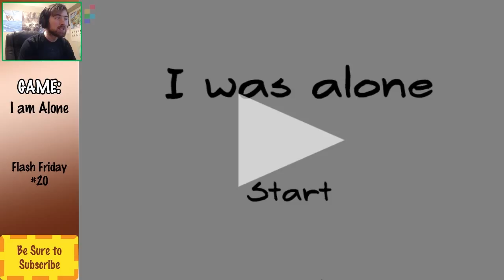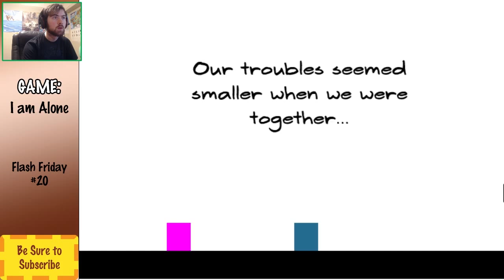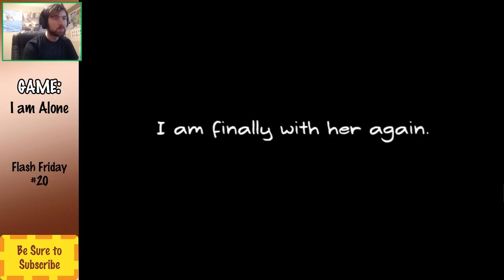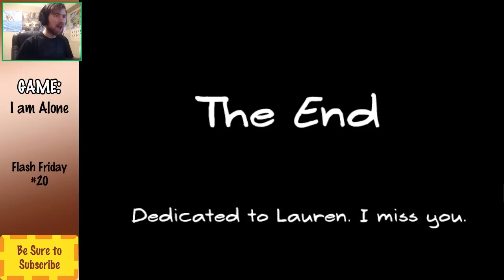Minigame Three Pack Special 2! (Flash Friday #20) | jakepeter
Today we are playing: I am Alone, Get home, and Hero's Adventure! These are three heavier set flash titles because of their slightly darker themes, so be cautious if you don't like heavy feelings. Enjoy this second super special episode of Flash Friday #20!